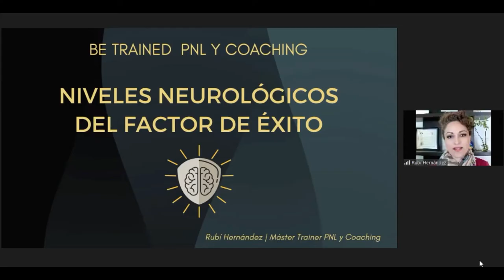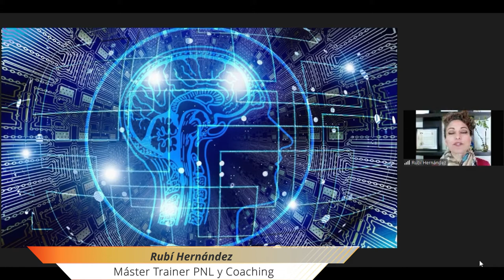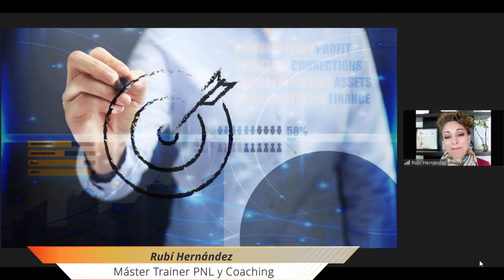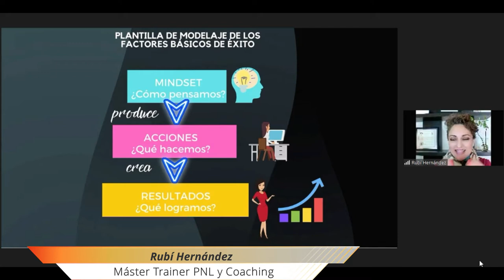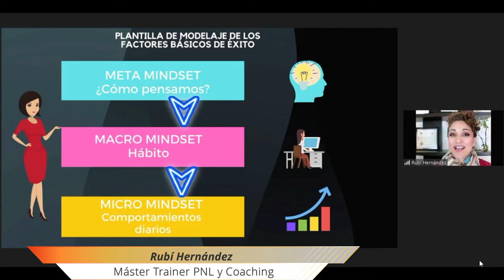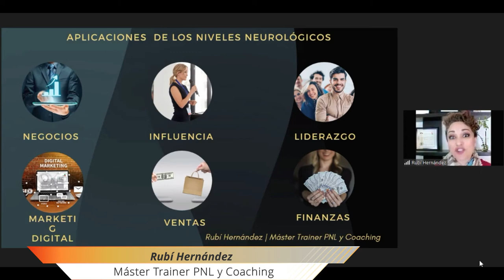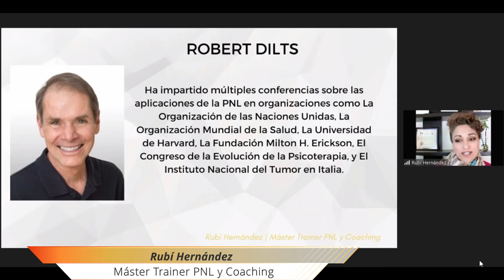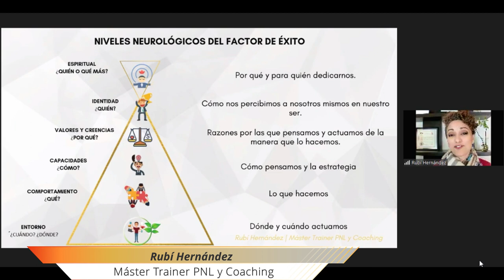INTRODUCCIÓN, NIVELES NEUROLÓGICOS | CURSO DIGITAL PARTE 1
Ya están disponibles los dos cursos digitales en donde podrá aprender como crecer más y lograr tus objetivos a través de los Niveles Neurológicos.
Además en el segundo módulo, encontrarás una meditación guiada para sanar y desbloquear tus creencias limitantes en cada uno de los niveles.   Esto te ayudará a programar tu mente y tu cuerpo también.

Rubí Hernández
Máster Trainer PNL y Coaching.